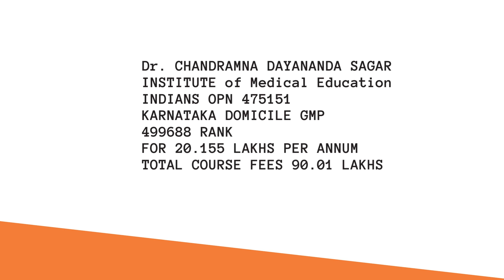KARNATAKA 2023 EXPECTED PRIVATE UNIVERSITY MEDICAL COLLEGES CUTOFF RANKS WITH FEES PER ANNUM